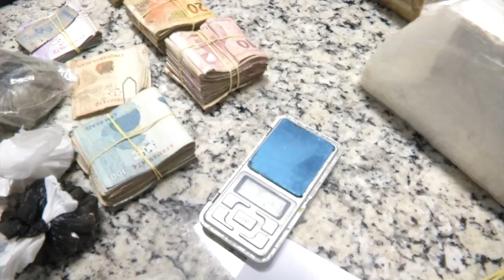Acadêmico do corpo de bombeiros é preso por tráfico de drogas